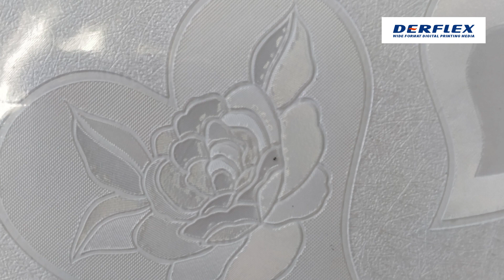PVC mantel para protección de mesas | DERFLEX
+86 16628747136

no tóxico
Amigable con el medio ambiente
Resistente al aceite
fácil de limpiar
No es fácil de amarillear